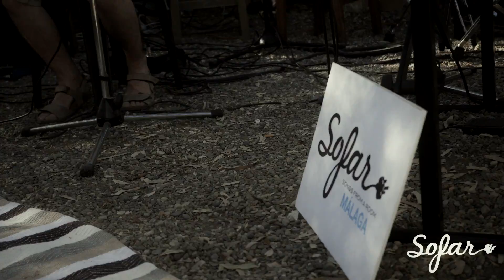Fito Vergara - Carreteras Secundarias | Sofar Málaga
Fito Vergara performing "Carreteras Secundarias" at Sofar Málaga on Juny 29th, 2018

Video: Rene Varón Pelgrim and Jesus Pérez Montes

Photography: María Giner Photo and A. Belén Fernández

Audio by: Emilio J. Fernánez García

Produced by: LenonBoys